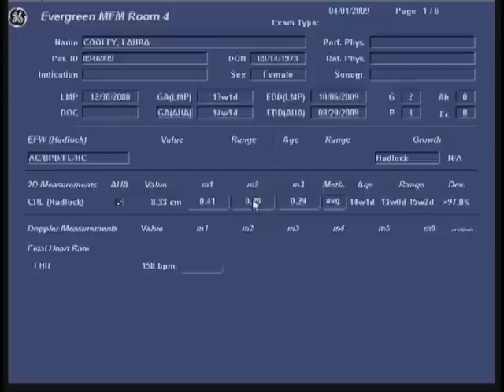4D, 3D at the end. Baby boy 13 weeks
13 weeks.  Due Sept 30, 2009